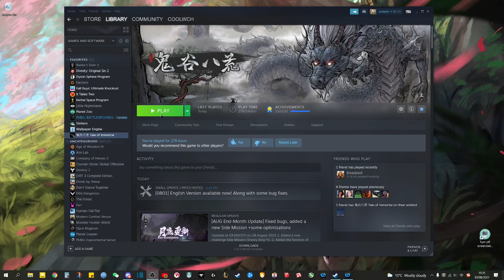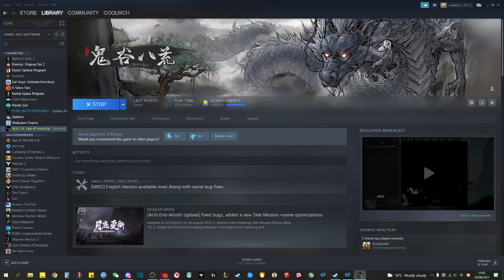EN Mod Update Final!! Tale of Immortal!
download link ??? check Steam!!